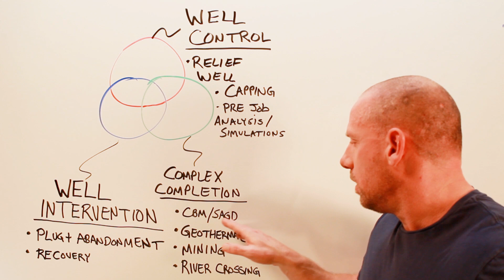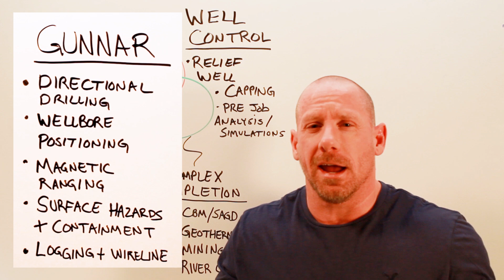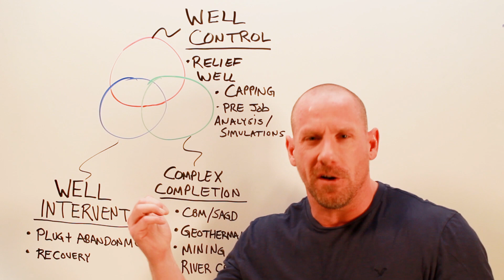What does Gunnar do?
An Overview of Our Services – How Gunnar Can Help You